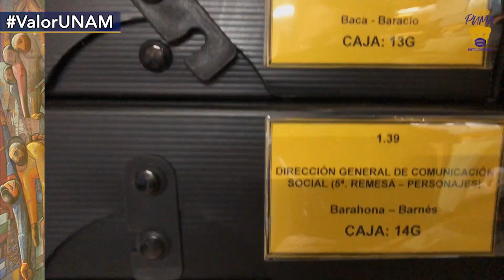Archivo Histórico.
El Archivo Histórico de la UNAM es el espacio de conservación, resguardo y gestión de la documentación generada en la propia institución, en el ejercicio de sus funciones, que una vez terminada su vigencia administrativa conserva valor cultural y testimonial. En él también se conservan, resguardan y gestionan fondos documentales no universitarios que tienen un valor cultural para la Nación.
El Archivo Histórico, un emblema de ValorUNAM.